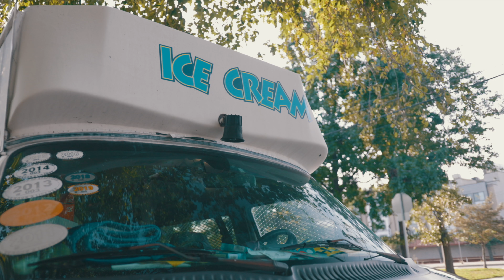CHANGE ME LIVE W (OFFICIAL MUSIC VIDEO)